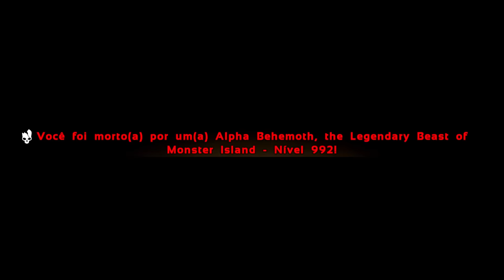Gold Godzilla e a Besta Implacável! - ARK MEGGA MODS